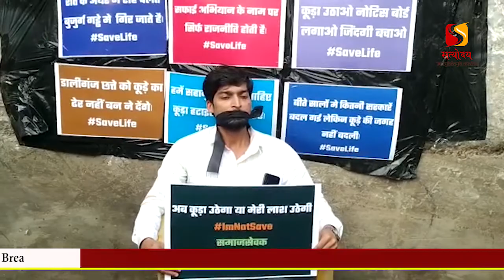...जब गंदगी से परेशान युवक कुर्सी डालकर बैठ गया कूड़े के ढेर पर, देखें वीडियो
प्रधानमंत्री जहां स्वच्छता अभियान चला रहे हैं। वहीं दूसरी तरफ गंदगी से परेशान ए. आर. रहमान सैफी डालीगंज छत्ते के नीचे कूड़े की ढेर पर बैठकर अनशन करना शुरू कर दिया। जहां उन्होंने सत्योदया मीडिया से बात करते हुए कहा कि यहां के गंदगी के बारे में शासन-प्रशासन को लगातार एप्लीकेशन और ट्वीट के जरिए  बताने के बाद भी कोई हल नहीं निकला। रहमान ने कहा कि डालीगंज छत्ते की गंदगी वहां रह रहे लोगों को चेता रही है कि बड़ी बीमारियां अपनी चपेट में लेने को आतुर हैं।